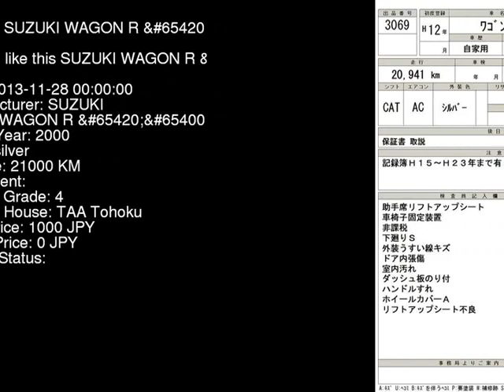2000 SUZUKI WAGON R MC21S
the Authority on JDMs since 2007!  . Details on this car from auction in Japan